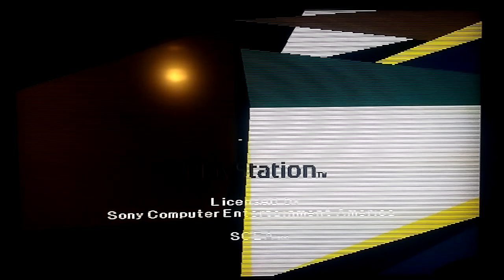PSX SCPH-9001 2da Unidad Logo Corrompido #1353 Mini Miedo Personificado